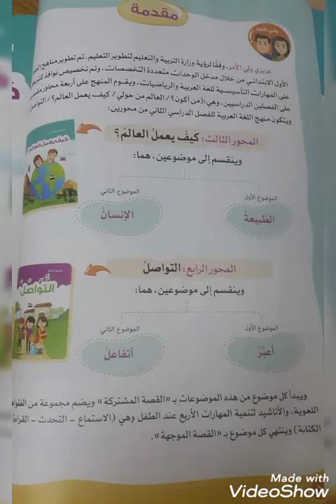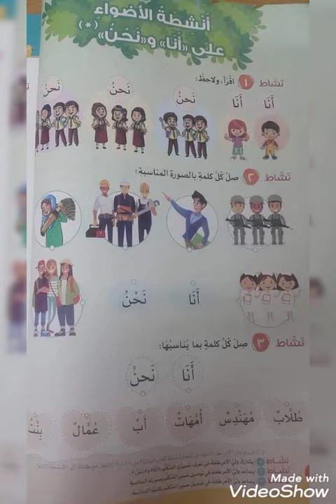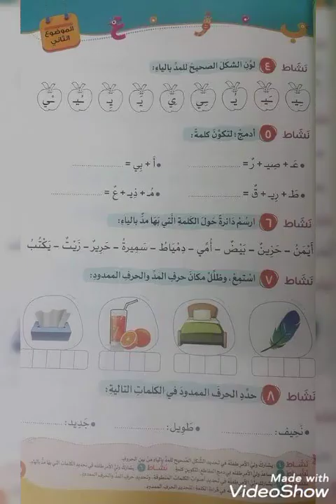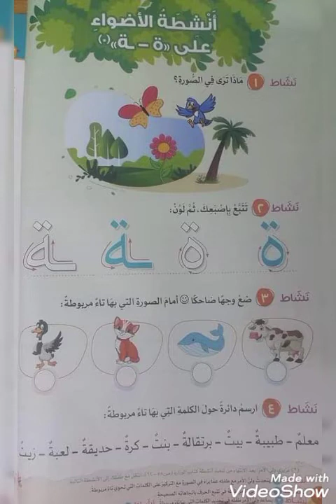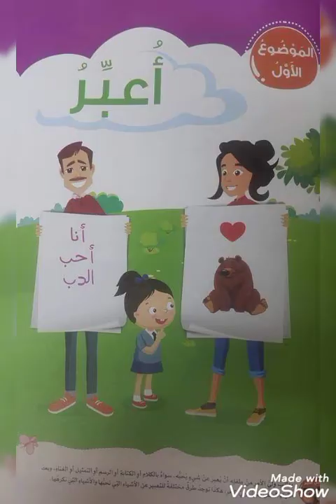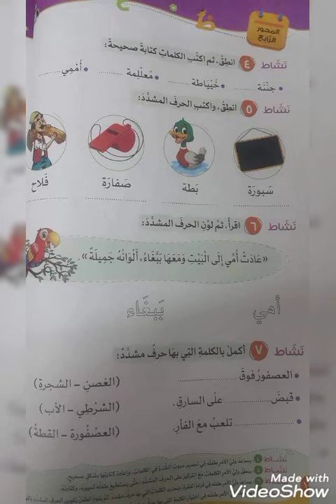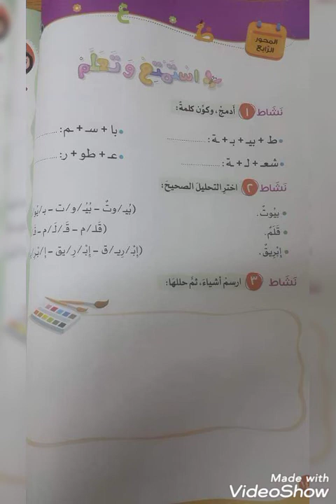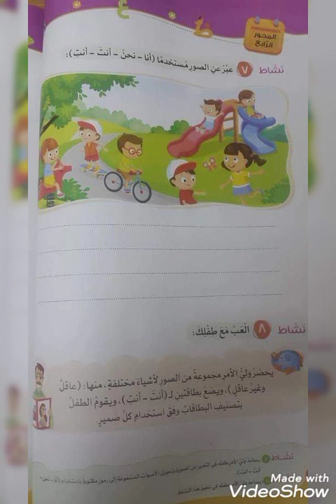كتاب الاضواء في العربي للصف الاول الابتدائي الفصل الدراسي الثاني كاملا المنهج الجديد حصري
الاضواء في العربي للصف الاول الابتدائي الفصل الدراسي الثاني المنهج الجديد احسن الكتب الخارجيه للصف الاول الابتدائي الفصل الدراسي الثاني المنهج الجديد الأضواء للصف الاول الابتدائي الفصل الدراسي الثاني المنهج الجديد